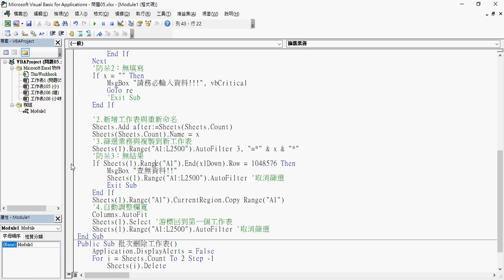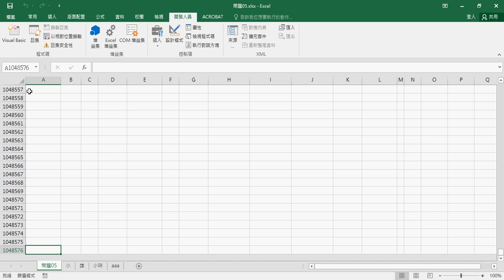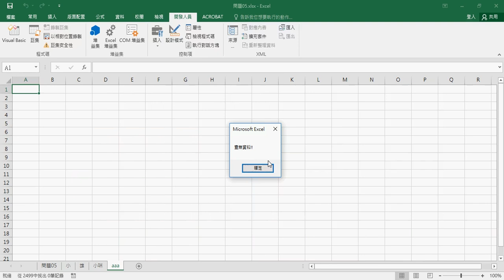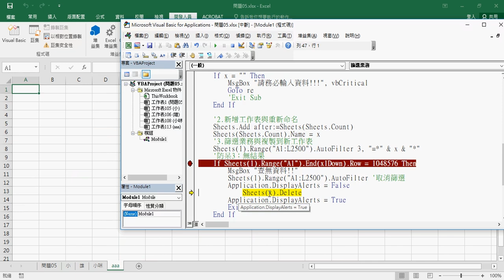11 防呆三若查無結果則不新增工作表